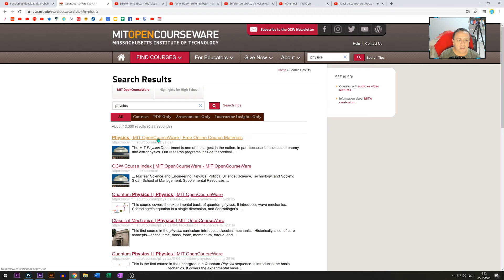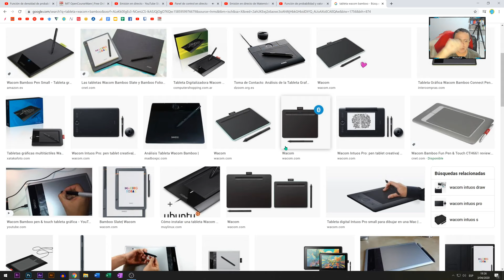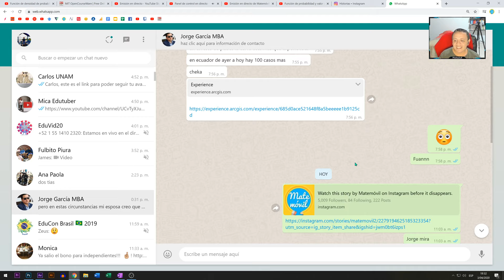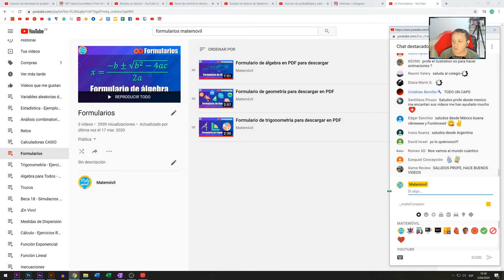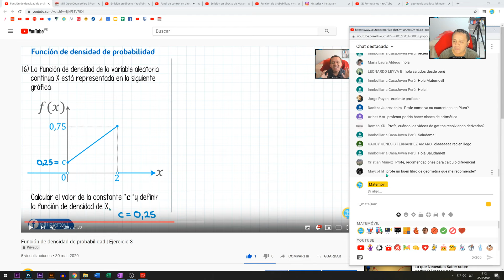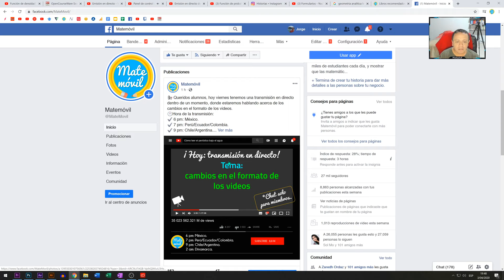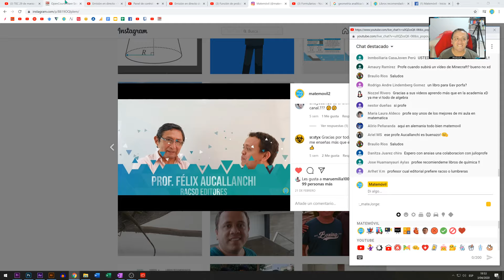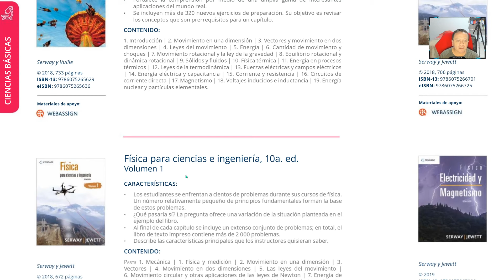Directo 18 - Novedades en el formato de los videos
Esta noche conversamos acerca de los cambios en el formato de los videos del canal.

Un abrazo y espero verlos pronto en el siguiente directo.